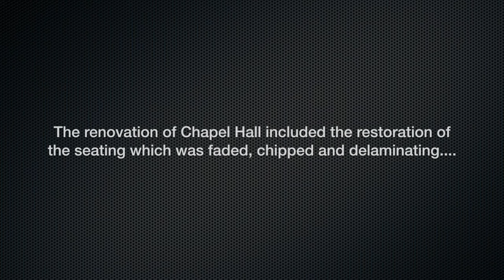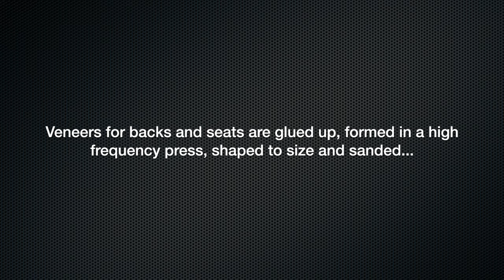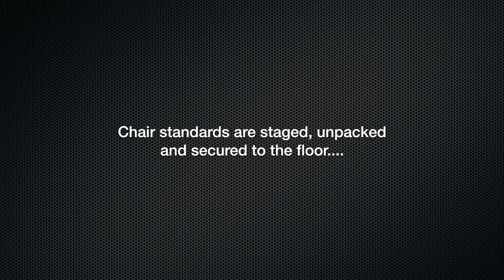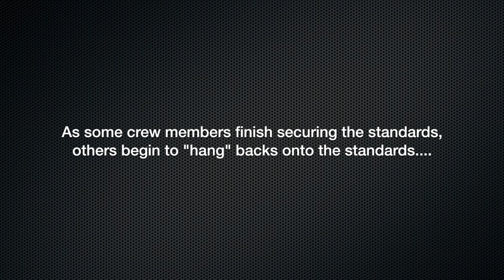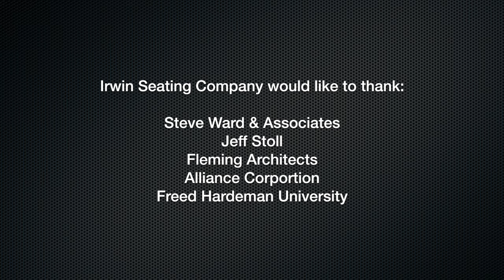Freed Hardeman Univ SHORT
This video is about Freed Hardeman Univ SHORT